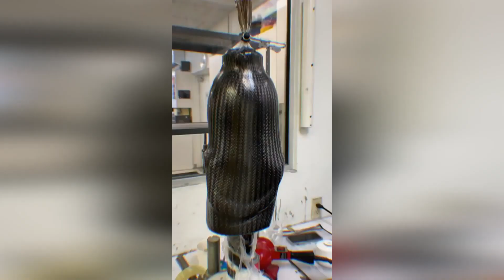Prosthetics possibilities 40 | Prosthetic leg | Prosthetic arm | Cyborgs World